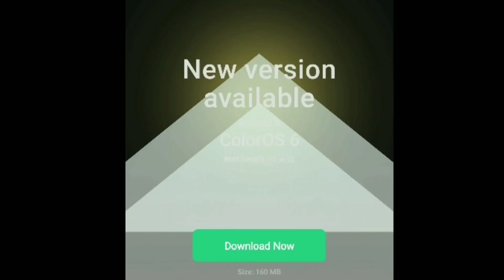realme c2 JANUARY 2021 security patch ""download now""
hey everyone, realme releases January security patch for realme c2

small change in about section in settings